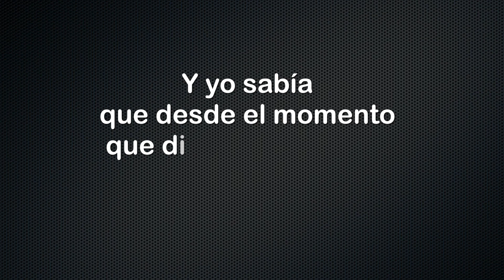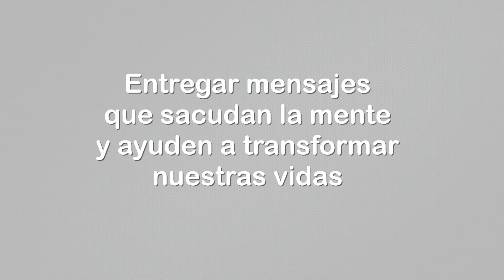Un sueño como roca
En Motiva damos la bienvenida a Gustavo Henao, conferencista colombiano que nos cuenta su historia de vida.
Nació con labio leporino,  fue operado más de 20 veces, pero todo esto no le impidió lograr su sueño de ser Motivador.